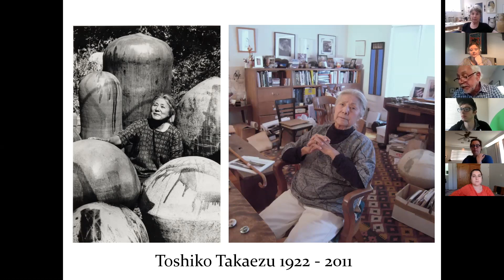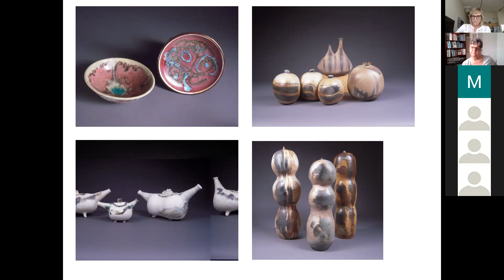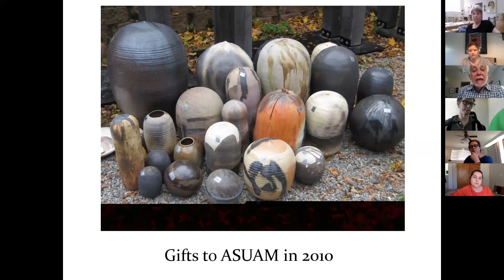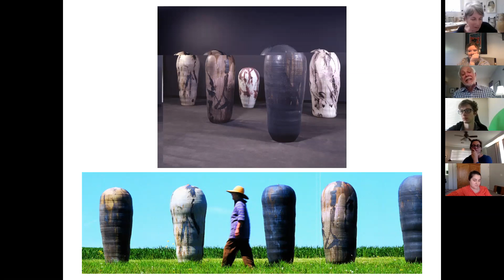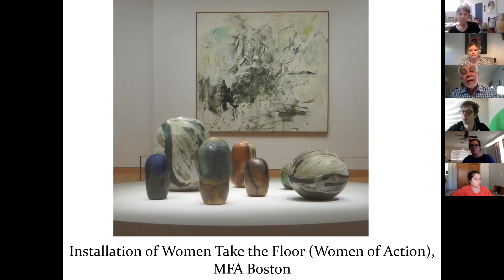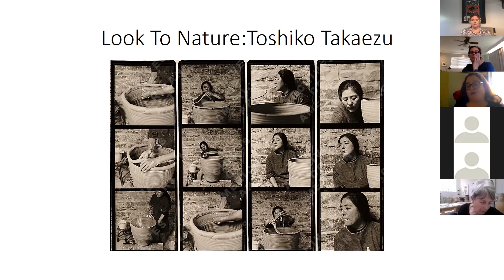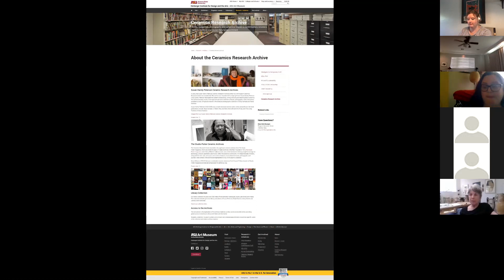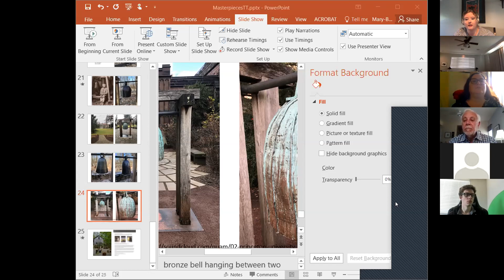Masterpieces at Midday: Toshiko Takaezu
Masterpieces at Midday: Toshiko Takaezu with Peter Held from Art Appraisals and Associates and Ceramics Research Center Program and Brickyard Facility Specialist Senior, Mary-Beth Buesgen. Offered on Zoom on April 23, 2020.

Masterpieces at Midday is an ongoing conversation series hosted by museum staff, ASU faculty, students and community members that delve into the museum’s permanent collection. Each presentation will focus on a distinct artist and/or theme related to the artworks in our Ceramics Research Center Open Storage. Please feel free to bring your own lunch and stay for extended conversations after the presentation.